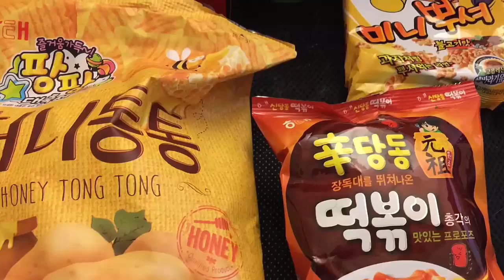Channel Zapper: Josho Meow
Episode 3: Josho Meow

This channel belongs to Josho.

His channel is al about testing product that you would find on a Tell Sell channel. Every other he will be testing a product on his segment "Is it worth it".

Other videos often include food tasting.
Some episodes includes his Partner in crime Meow-Yun

Channel zapper episodes is all about finding the best youtube channels. the focus is mainly on small channels nobody knows about. Just recent started or years in the making. I'll check these Youtubers out and make a Youtube review video about there channel. Only good Youtube videos make my channel, so you'll have a guarantee hit for checking them out.

Do you have any Youtube channel tips. Please be sure to let me know.  I will check them out and maybe I'll give these Great Youtube channels a review and give them some well deserved attention.